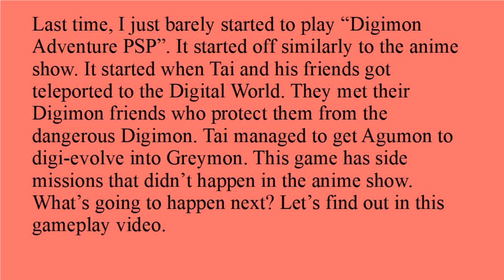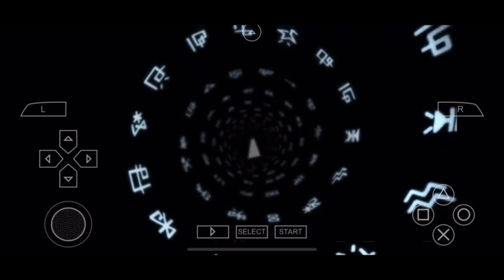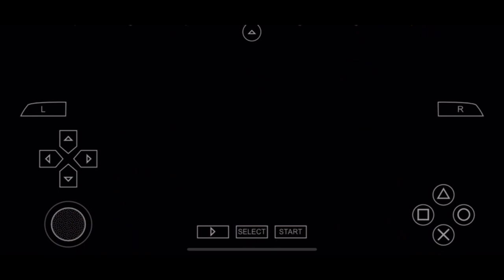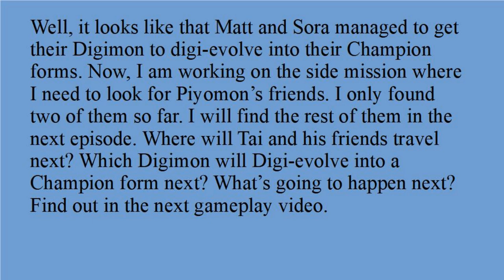TRAVELING WITH OUR DIGIMON FRIENDS IS FUN!!!/Digimon Adventure PSP Part 2